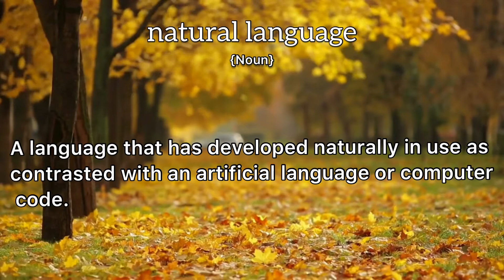Natural Language Meaning : Definition of Natural Language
- What is the meaning of Natural Language
- What is the definition of Natural Language
- How to pronounce Natural Language